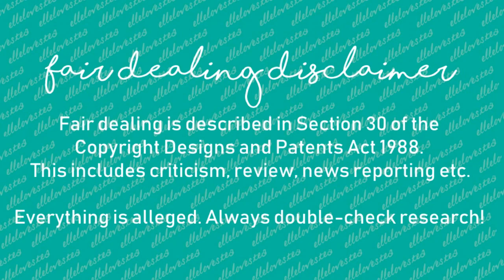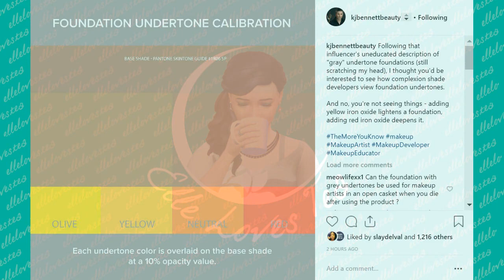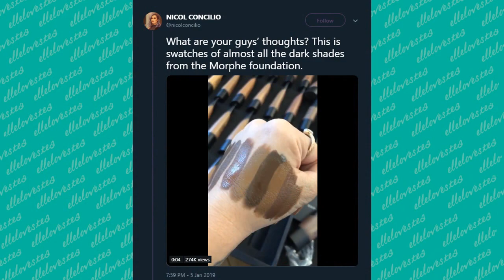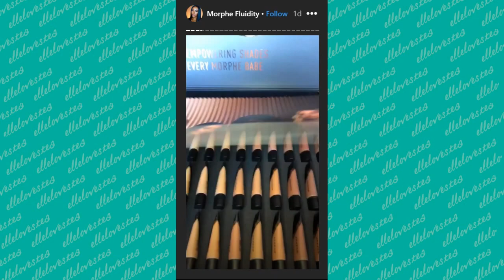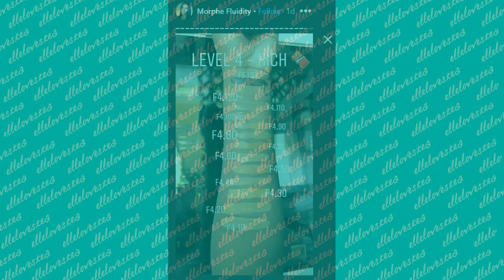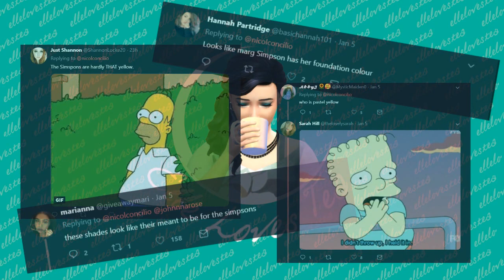MORPHE FLUIDITY: JACLYN HILL SHILLS, MANNY MUA SHADES?!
Morphe, Morphe, Morphe. Morphe. With Morphe’s new Fluidity foundation range coming out soon, is Jaclyn Hill shilling all over again? Was Morphe commissioned by Matt Groening?

We’ll have to wait and see!

Find the rooms created by others used in this video by searching the following in the Sims 4 gallery:

Green - Livingroom by xDJennifer1313
Makeup Room by Trippan

Clips and commentary protected as part of Fair Dealing as per Section 30 of the Copyright Designs and Patents Act 1988. Everything is alleged, nothing is fact. No suing, thank you.

Do not send anyone mentioned in any of my videos hate. Fair criticism is always justified, abuse or cruelty in any way is not. Come and criticise me if you catch something wrong, too, since all opinions are welcome here! If you want to make a video about me, please link to both my channel and the video in question and let me know so we can talk about it. I’m not scary, promise! Remember: it's just makeup and gossip. Let's have fun!

I also try my very best to answer as many people as I can in the comments, but I’m only human, so please bear with me and forgive me if I miss you or your reply! Thanks for everything, guys!